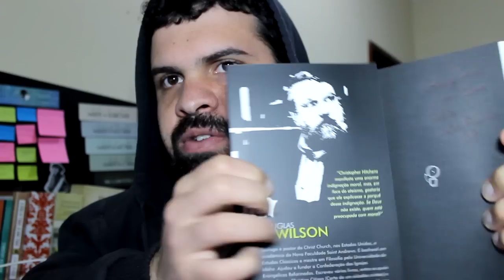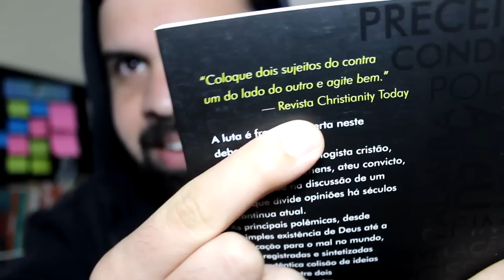Você é um CRISTÃO ATEU, seu ingrato?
A gratidão a Deus é um grande distintivo entre um cristão e um ateu. Como tem sido seu proceder quanto a isso? Aprendi isso com Douglas Wilson no livro "O Cristianismo é bom para o mundo?".